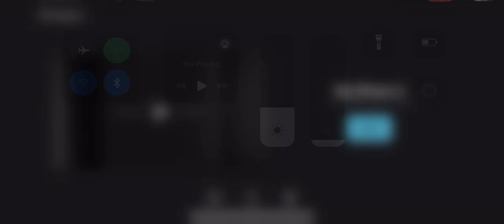2023-2024 Football Highlights. #3